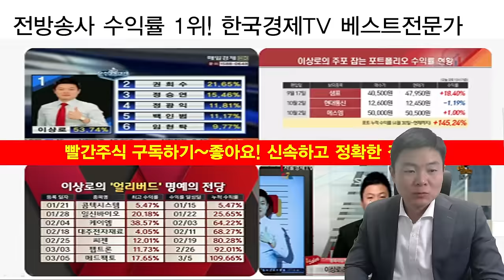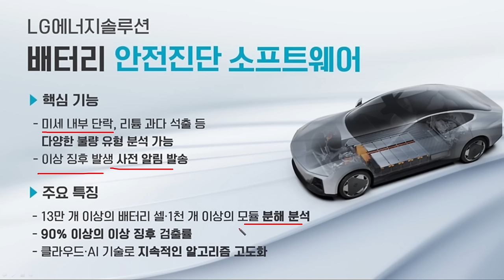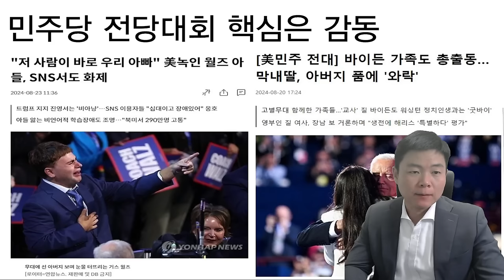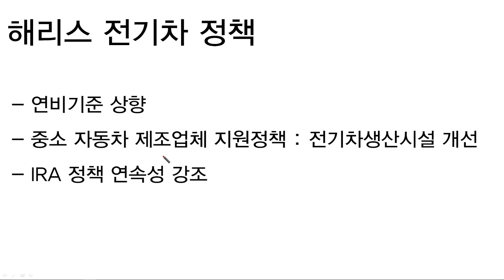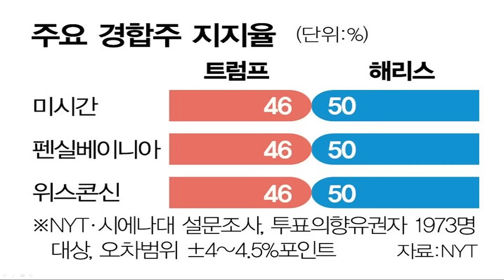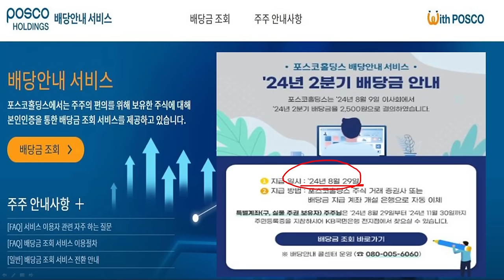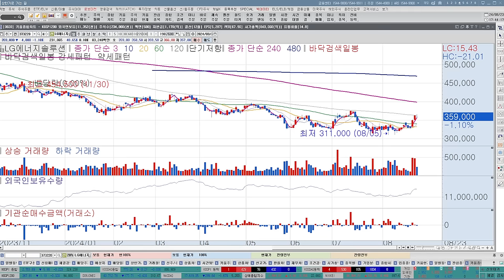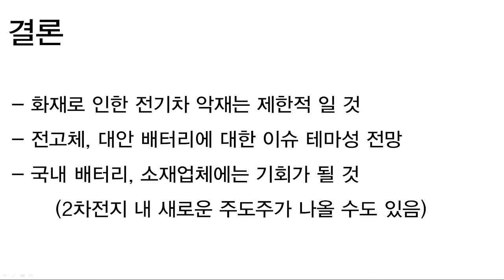테슬라 화재! 충격의 2차전지! 하지만...기회가 되는 이유가 있습니다. 포스코홀딩스, 에코프로비엠, 포스코퓨처엠, LG에너지솔루션, 삼성SDI